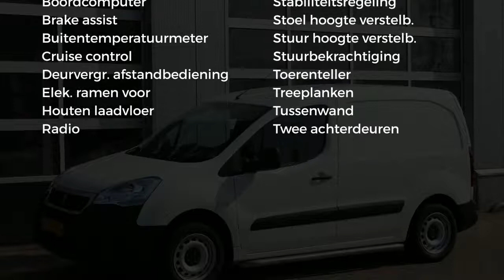Peugeot Partner 120Pk L1 1.6 BLUEHDI 100PK PREMIUM 3 ZITPLAATSEN